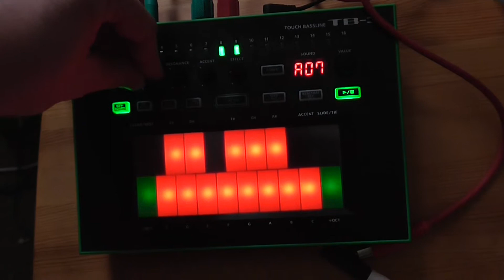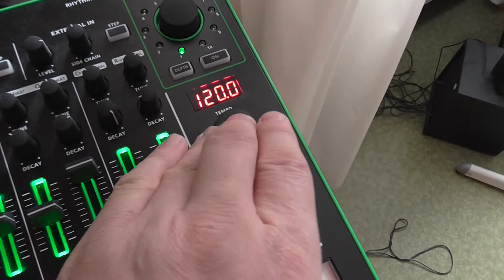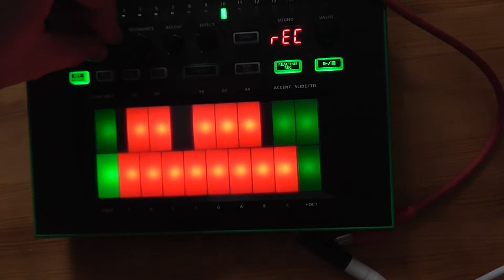Quick test , filming some acid tweaking with my friend's camera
Roland TR8 + TB3

Panasonic HC-V110 camera